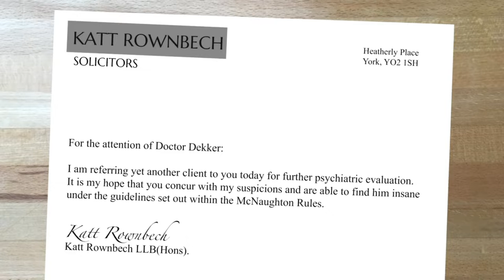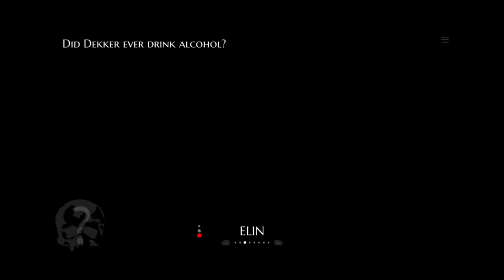Don't Take Amelia | The Infectious Madness of Doctor Dekker | Ep 32 | Crazy Town Gaming